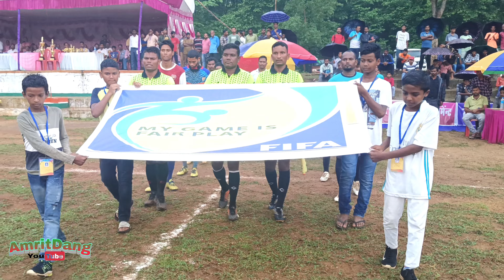अमर शहीद वॉल्टर गुड़िया फुटबॉल टूर्नामेंट तोरपा Final match.Lodma Fc 00 vs Hatiya 00.रोमांचक match.